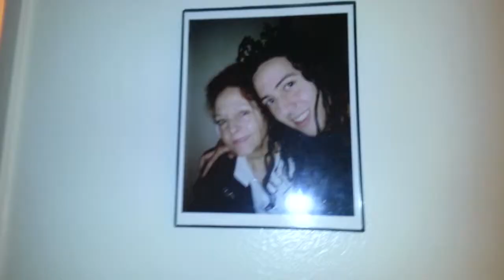Navidad 2012 en Los Angeles